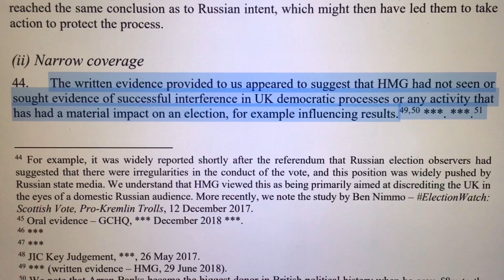Government Minister misleads BBCBreakfast viewers on the findings in the RussiaReport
With the RussiaReport back in the news today everyone should watch this shocking interview from last year as Transport Secretary Grant Shapps misleads BBCBreakfast viewers (unchallenged) on its findings